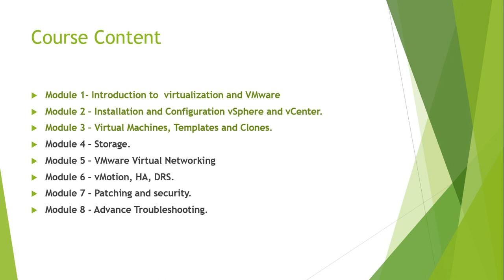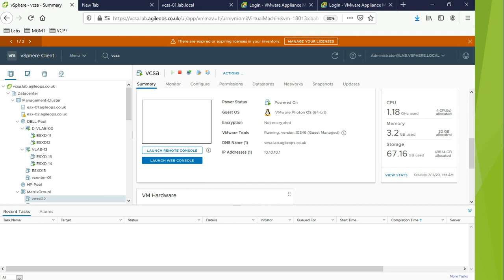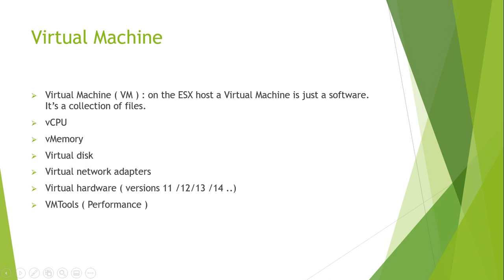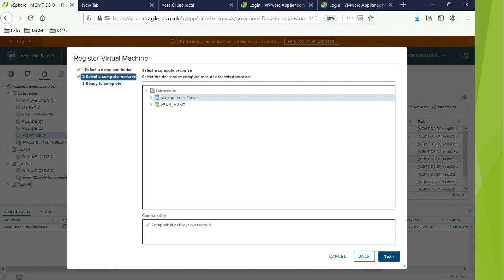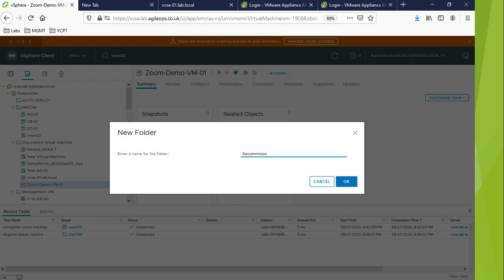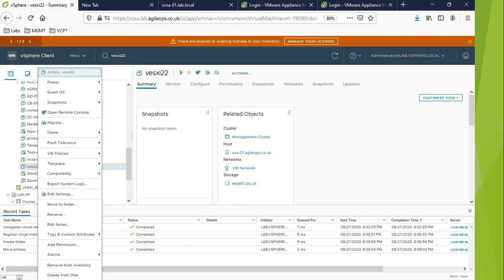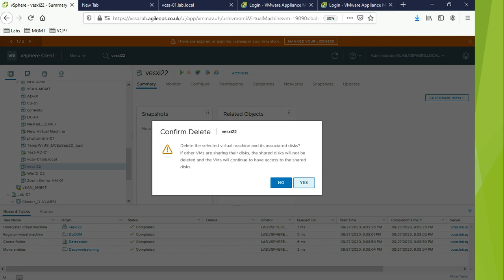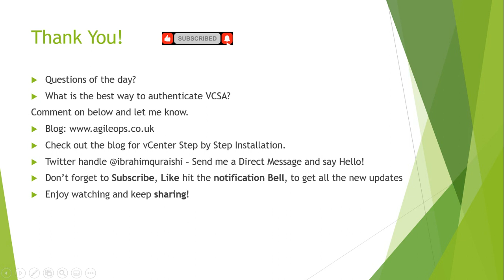Module 3 Session1 How to remove VM from inventory, re-register a VM and delete a VM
YouTube Training for vSphere 7 for Beginners.
YouTube VMware vSphere 7 Training for Beginners. It is
Quick-Start Tutorial for Vmware vSphere: Install, Configure, Manage V7 and previously delivered V6.7 (check out playlist VMware Tutorial for Beginners 6.7 )
Module 3 Session1 continuation  How to remove VM from inventory, re-register a VM and delete a VM
In this session, we will learn how to remove a VM, re-register a VM.
we will learn the difference between 'remove from inventory' and 'delete'
Delete is gone forever so I have shared some of my experience on how to decommission the VM's and when to delete them.

I will go through Overview of vSphere 7, vSphere 7 Upgrade Best Practices vCenter Best practices and real-world examples.

If you are struggling to setup your home lab or unable to do so due to less resources check out my offering of Online lab ready to use.

VMware Tutorial for Beginners vSphere 7- Installation of vCenter Server 7

Free YouTube Training for vSphere 7 for Beginners.
This is for you if you are just getting started with IT and want to learn virtualization from scratch. from beginners to advanced level.